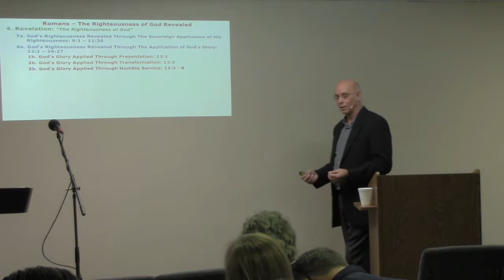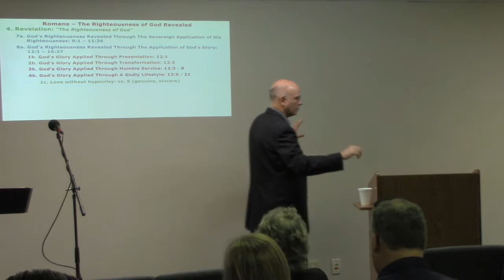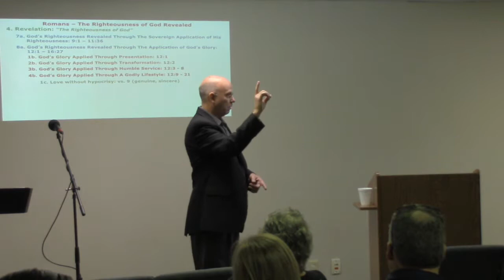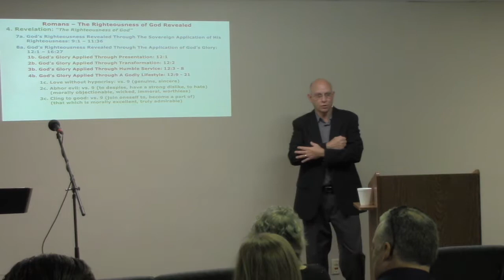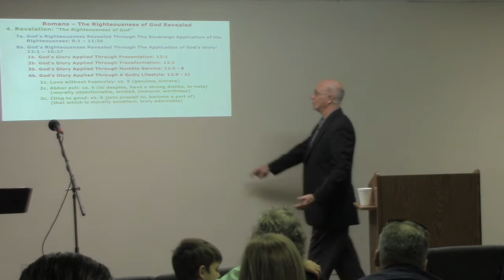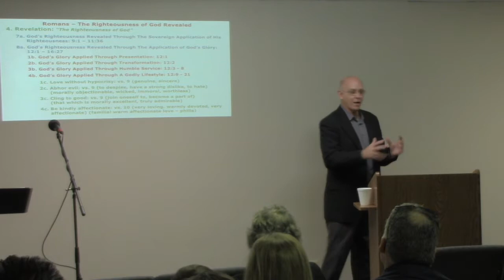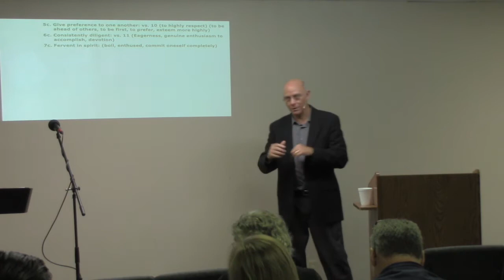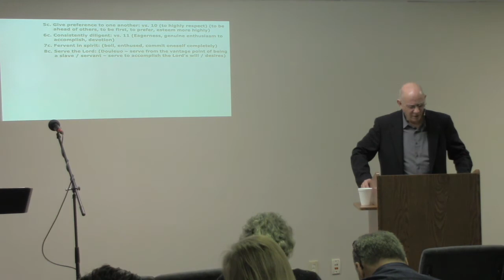God's Glory Applied Through a Godly Lifestyle, Part 1 - Romans 12:9-21